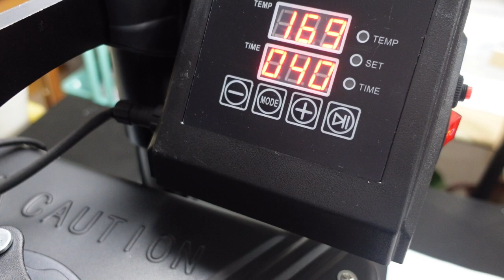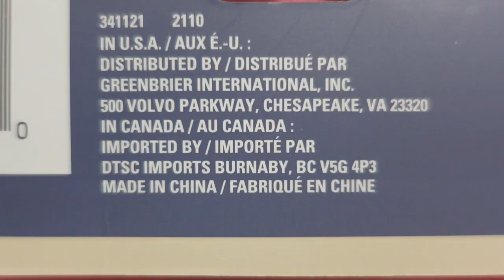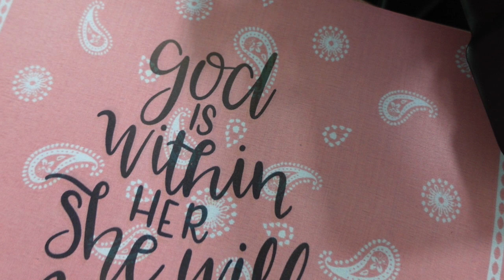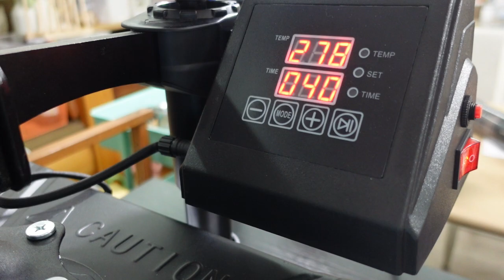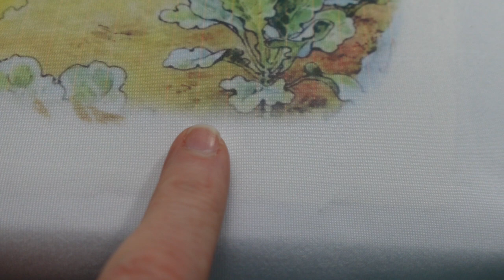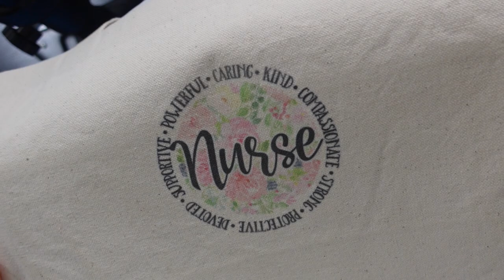EASY Budget Friendly Beginner Sublimation Projects To Do TODAY!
is part 2 from my sublimation video series. Today I will show you beginner sublimation projects that are thrifted, from Dollar Tree and from a damaged item which I bring back to life! This video shows my first sublimation DIYs on a canvas bag, a pretty spring bandana and a T shirt with a stain which was headed for the landfill. This was easy, please watch and enjoy!

SUBLIMATION INK
SUBLIMATION PAPER

*** I am both an Amazon and Hiipoo affiliate which means that I earn a small amount of money if you purchase items through my links at no extra cost to you. Thanks! ***

Hi!  I'm here to inspire you with handcrafted, thrifted, discounted, inexpensive craft/DIY ideas to make your home comfy and joyful.  I use thrift store, Dollar Tree, Dirt Cheap items to accomplish a high end  look that makes your house a home. Are you ready? Let's do this!

For those of you who have asked, here is my mailing address-
Brandy P
Creola, Alabama
36525

I am a proud PLAID ambassador! These products are a MUST for your tool box.
for burlap, ribbon, supplies used in my videos when applicable.
you will be helping me earn a little money at no extra cost to you.